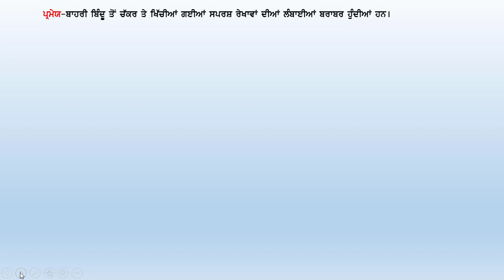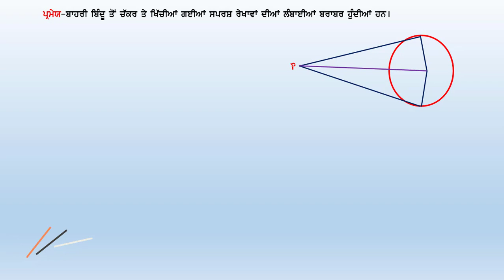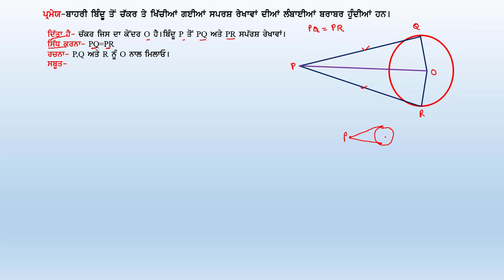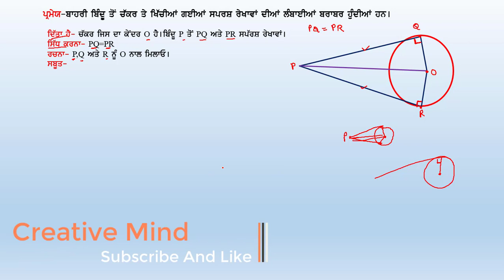ਬਾਹਰੀ ਬਿੰਦੂ ਤੋਂ ਚੱਕਰ ਤੇ ਖਿੱਚੀਆਂ ਗਈਆਂ ਰੇਖਾਵਾਂ ਦੀਆਂ ਲੰਬਾਈਆਂ ਬਰਾਬਰ ਹੁੰਦੀਆਂ ਹਨ।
Simple way to remember theorem
ਚੱਕਰ ਥਿਊਰਮ
10ਵੀ ਕਲਾਸ